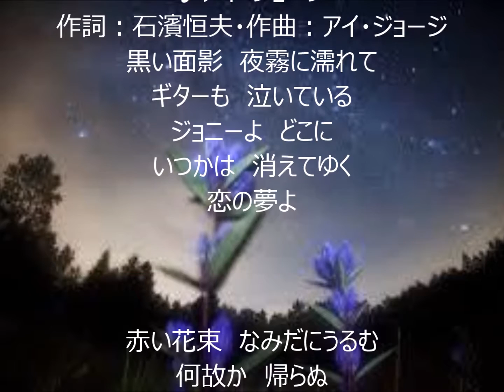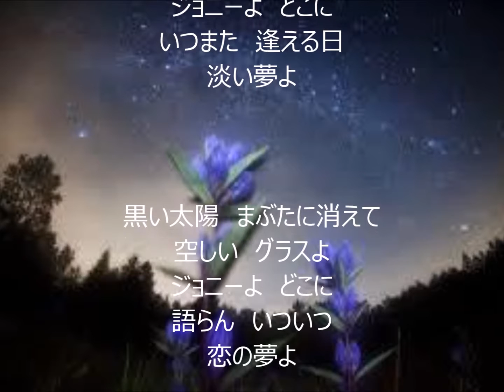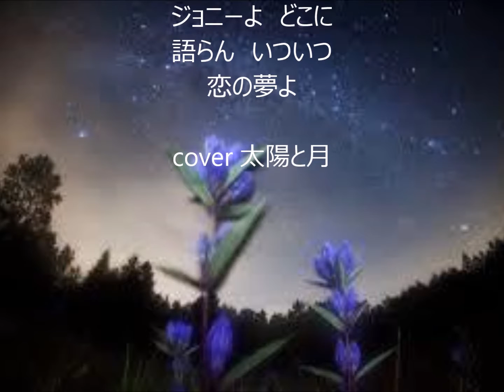硝子のジョニー 唄 アイ・ジョージ cover 太陽と月